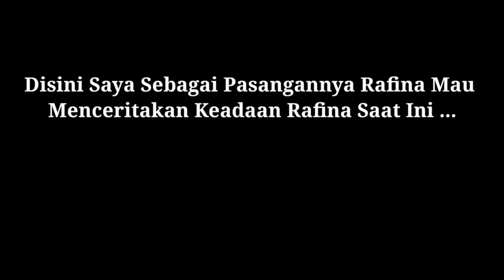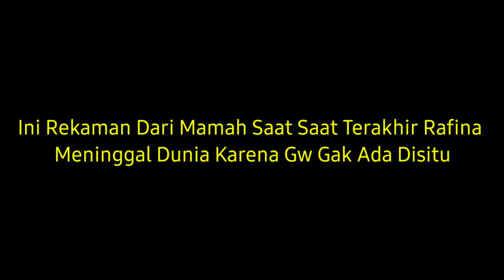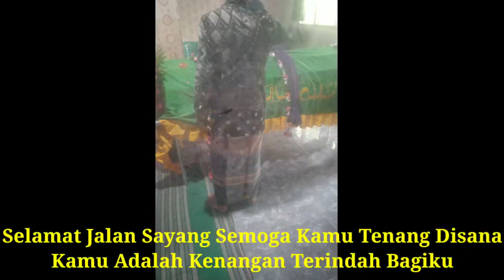Akhir Hayat Seorang Waria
Karena Video di Channel YouTube nya Sudah Dihapus, Jadi Saya Upload Lagi Videonya Supaya Kalian Ingat Kepada Allah SWT Jangan Jadi Seseorang Yang Mengikuti Kelompok LGBT dan Kembali Ke Kodrat Yang Benar dan Lurus

Channel YouTube Rafina

Semoga Tenang Disisinya. Aamiin